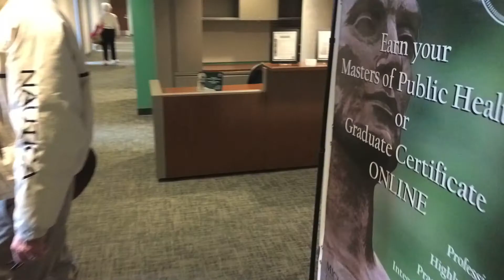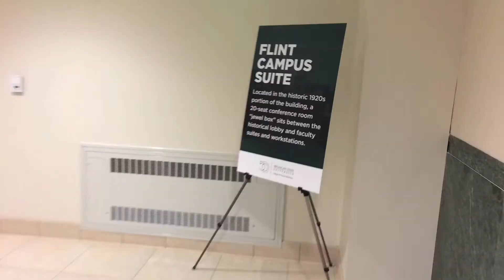Video tour of Michigan State University med school in old Flint Journal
A floor-by-floor visual walkthrough of the new Michigan State University College of Human Medicine Flint campus on Friday, Nov. 14, 2014 in downtown Flint. The video starts on the fourth floor in a loft, and brings you through each hallway, into the